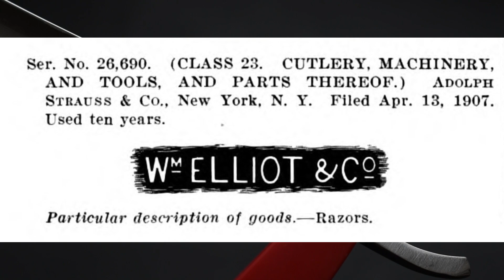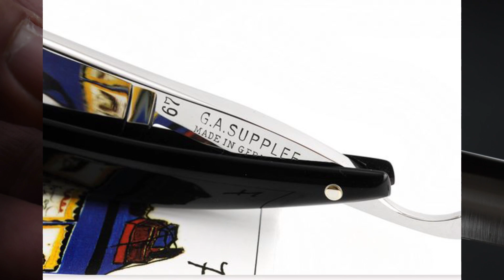Опасная бритва Wm.Elliot & Co - Germany/USA - 1907-1918гг